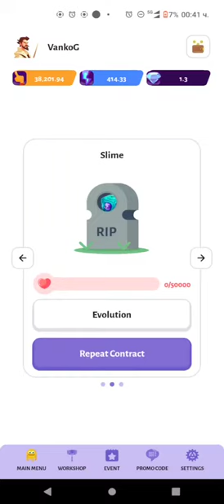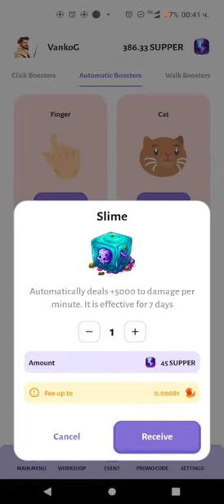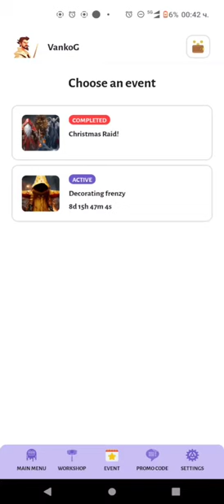CryptoClicker - Бием две мощни чудовища еп. 12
We remind you that in addition to the usual battles with monsters you can take part in the campaign and event, which are available to all players right now! 🎉

1. "CryptoClicker Heroes" promotion allows you to win up to 1 000 USDT for inviting new players. 🥳

2. You can get up to 3 event monsters with increased rewards for winning the Decorating Frenzy event. That is a total of 6 monsters (regular and event monsters) you can fight at the same time and take part in the prize draw. Joining the event is very easy - you need to go to the Event tab in the app, select Decorating Fever and get at least 1 Monster Contract. 👍

You can get PREMIUM tokens for event monsters on our website for USDT